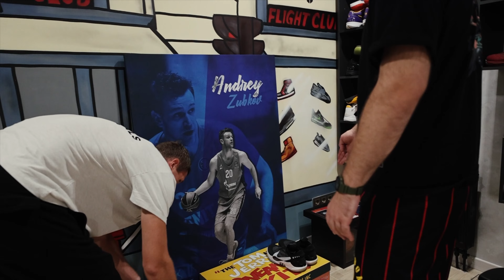ПО ДОМАМ #1. КРОССОВКИ ДЛЯ ИГРЫ ЗА LAKERS / КРОССОВКИ ДЛЯ ПРЕЗИДЕНТА ЦСКА / ЛЮБИМАЯ ПАРА ДЛЯ ИГРЫ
Запустили новую рубрику благодаря российскому баскетболисту Андрею Зубкову. Вероятно у него самая большая коллекция кроссовок среди баскетболистов в нашей стране. Давайте проверим.